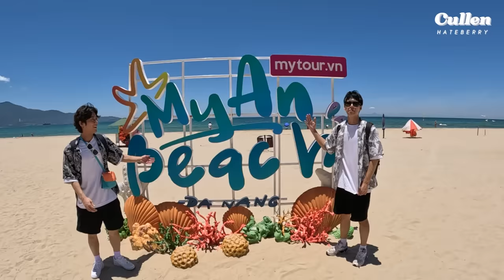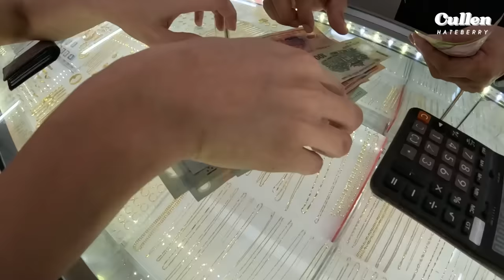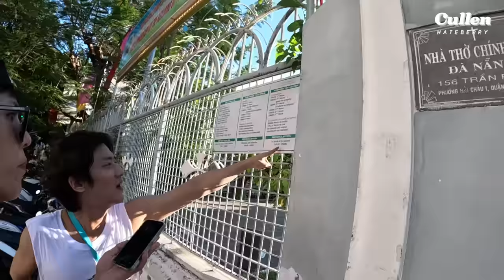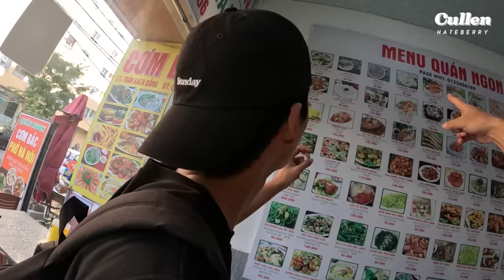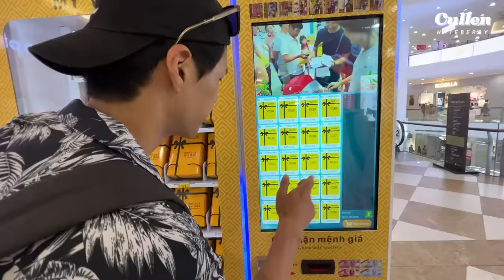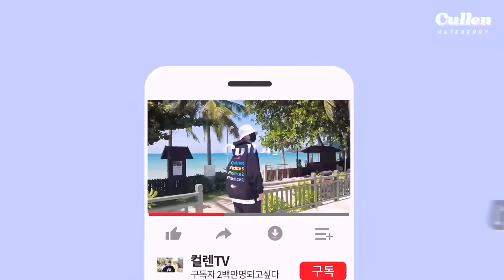พลเมืองไทยชาวเกาหลี หนีไปพักร้อน! | ดานัง เวียดนาม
Ep.นี้เป็นตอนพิเศษเพราะเป็น Ep. แรกที่ไปเที่ยวต่างประเทศ แต่ที่เหมือนเดิมคือพาพี่จองไปด้วยครับ เราทุลักทุเลที่ไทยกันมาเยอะแล้วลองมาพักผ่อนสบายๆชิวๆที่เวียดนามดูบ้างแต่จะชิวจริงไหม? ต้องรับชมจนจบคลิปนะครับ